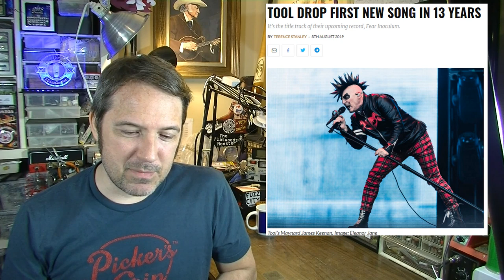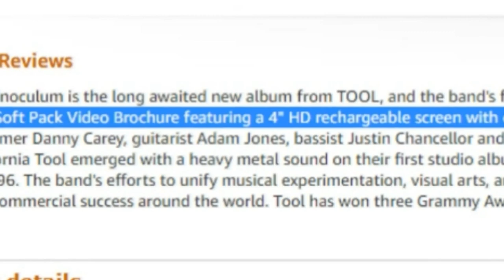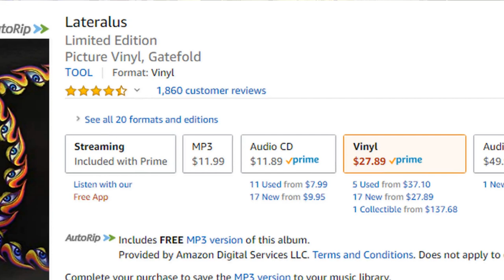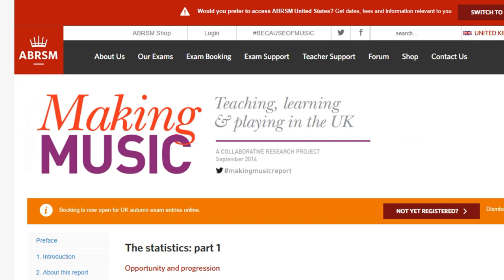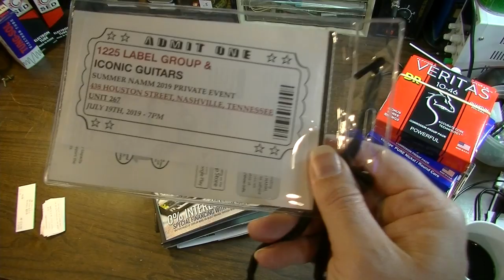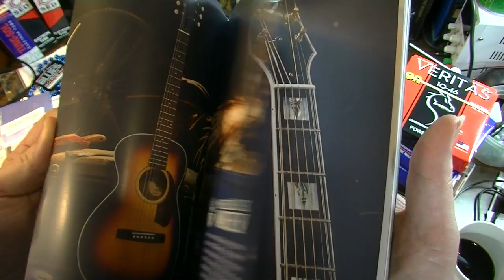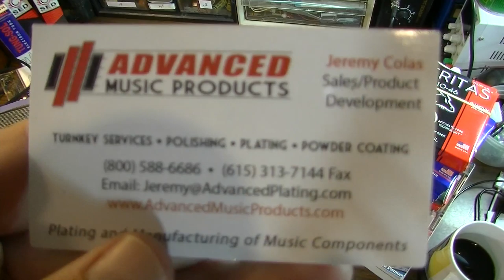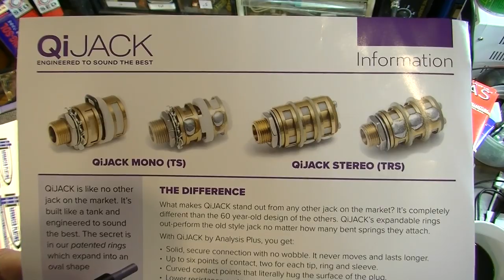Is ROCK MUSIC a Young Man's Game? | New TOOL Album - SPF BONUS!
It's a $h!t Post Weekend on Channel 2!
0:03 Check out Forever Pick!
0:41 New Tool Album Coming out Aug 30th.
2:01 ROCK IS A YOUNG MAN'S GAME
3:01 "FEAR INOCULUM" SONG REVIEW
5:16 How Tool has been able to sell physical media in the age of streaming and mp3
6:01 Members of Tool and Korn will testify at Led Zeppelin "Stairway to Heaven" lawsuit
6:47 Crazy music lawsuits - Miley Cyrus Sued for $300M
8:03 How common are musicians in 2019?
12:24 Unpacking stuff I got at Summer NAMM

-5A Variac
♠RECORDING
-JVC Everio Camcorder